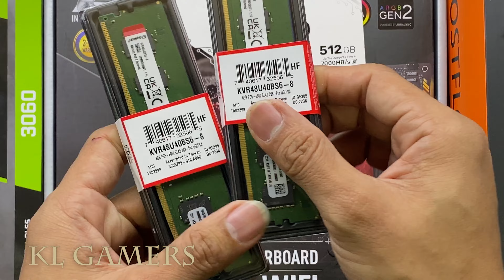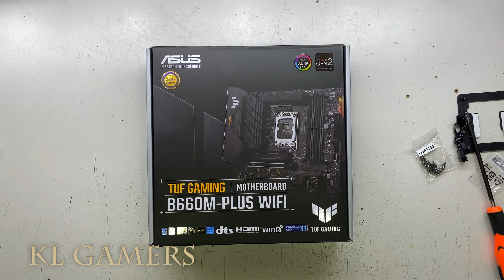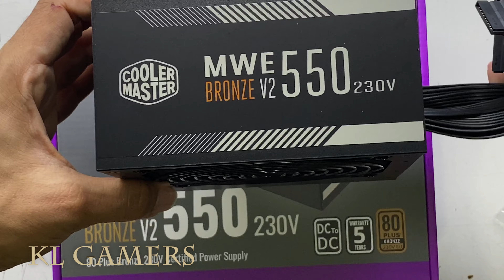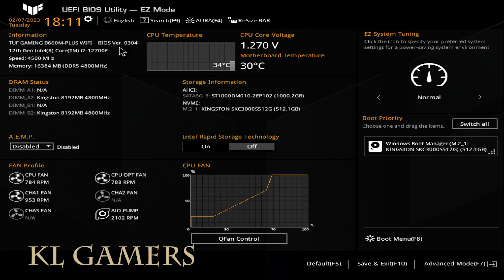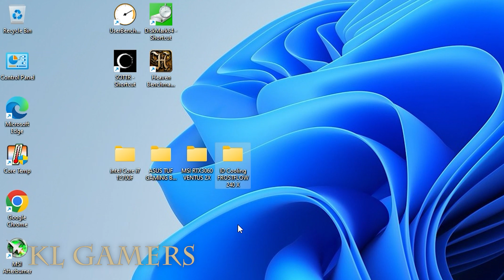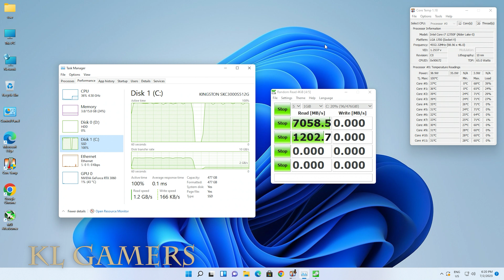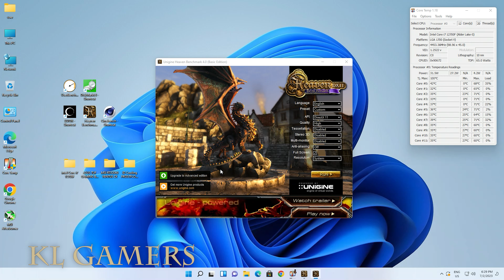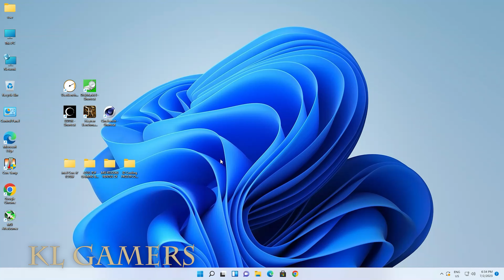intel Core i7 12700F ASUS TUF GAMING B660M-PLUS WIFI RTX3060 ID-COOLING FROSTFLOW X240 CORSAIR 4000D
Processor = Intel Core i7-12700F 12 (8P+4E) Cores 4.9Ghz Max Turbo LGA1700 600 Series 125W (MARCH)
(Amazon link) =

ID-COOLING FROSTFLOW 240 XT 240mm AIO CPU Cooler (MARCH)
(Amazon link) =

Motherboard = ASUS TUF GAMING B660M-PLUS WIFI D4 (MARCH)
(Amazon link) =

RAM = ADATA XPG SPECTRIX D50 16GB (2x8GB) DDR4 3200MHz (MARCH)
(Amazon link) =

SSD = Kingston KC3000 PCIe 4.0 NVMe M.2 SSD (MARCH)
(Amazon link) =

ASUS ROG Strix NVIDIA GeForce RTX 3060 Ti V2 OC (MARCH)

Graphics card = ASUS TUF Gaming GeForce RTX 4070 Ti 12GB GDDR6X (MARCH)

Graphics card = ZOTAC GAMING GEFORCE RTX4080 AMP EXTREME AIRO 16GB(MARCH)

Power Supply = COOLER MASTER MWE V2 750W 80PLUS BRONZE (MARCH)

Casing = Corsair 4000D Airflow TG Mid-Tower ATX PC Case (MARCH)
(Amazon link) =

OPTIONAL:

ASUS TUF Gaming GeForce RTX 3070 8GB GDDR6 (MARCH)

IGAME COLORFUL GEFORCE RTX 3050 ULTRA White DUO OC 8GB (MARCH)

Graphics card = GTX1660 Super 6GB (MARCH)

NVIDIA GeForce GTX1650 OC 4GB GDDR6 (MARCH)

Graphics Card = GeForce RTX3080 10GB GDDR6X (MARCH)

Graphics Card = GTX 1650 Super Twin Fan 4GB GDDR6 (MARCH)

Graphics Card = GeForce RTX 3050 8GB GDDR6 (128 bits) (MARCH)

Sapphire Pulse AMD Radeon RX 6800 PCIe 4.0 16GB GDDR6 (MARCH)

Sapphire RX 6650 XT PULSE GAMING OC 4GB GDDR6 (MARCH)